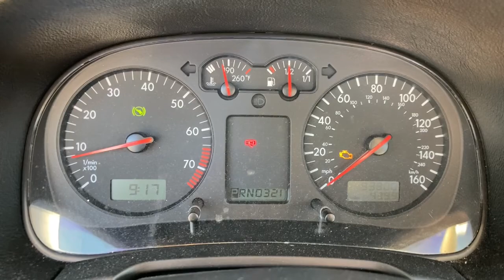2003 Volkswagen Jetta Jacksonville, Orange Park, St. Augustine, Gainesville, Nocatee FL 3M091697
Used 2003 Volkswagen Jetta available in Jacksonville, Florida at Duval Honda. Servicing the Orange Park, St. Augustine, Gainesville, Nocatee area.

Duval Honda
1325 Cassat Avenue

This 2003 Volkswagen Jetta GLS in features 4-Wheel Disc Brakes 6J x 15 Alloy Wheels 8 Speakers ABS brakes Air Conditioning Alloy wheels AM/FM radio Bodyside moldings Bumpers: body-color Cassette CD player Driver door bin Driver vanity mirror Dual front impact airbags Dual front side impact airbags Front anti-roll bar Front Bucket Seats Front Center Armrest w/Storage Front reading lights Front wheel independent suspension Fully Reclining Front Bucket Seats Heated door mirrors Illuminated entry Overhead airbag Panic alarm Passenger door bin Passenger vanity mirror Power door mirrors Power moonroof Power steering Power windows Premium AM/FM CD/Cassette Rear anti-roll bar Rear reading lights Rear window defroster Remote keyless entry Security system Speed control Speed-Sensitive Wipers Split folding rear seat Tachometer Telescoping steering wheel Tilt steering wheel Variably intermittent wipers and Velour Seat Trim: **LOCAL TRADE** **LEATHER **CLEAN VEHICLE HISTORY **CAR WASHES FOR LIFE ** 5 DAY MONEY BACK GUARANTEE **1ST OIL CHANGE FREE **COMMISSION FREE SALES PEOPLE. FWD GLS 2.0 24/31 City/Highway MPG Odometer is 32739 miles below market average! Prices are plus tax tag title $198 Electronic Filing Fee and dealer pre-delivery service fee in the amount of $899 which charge represents cost and profit to the dealer for items such as cleaning inspecting and adjusting new and used vehicles and preparing documents related to the sale.